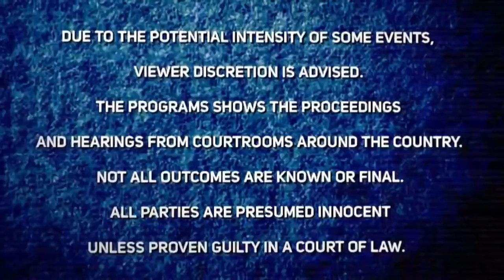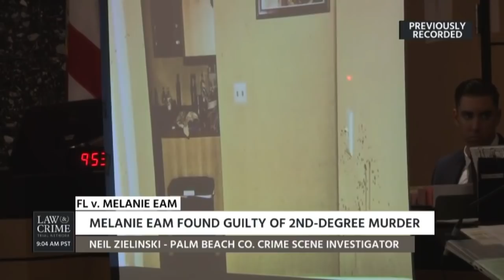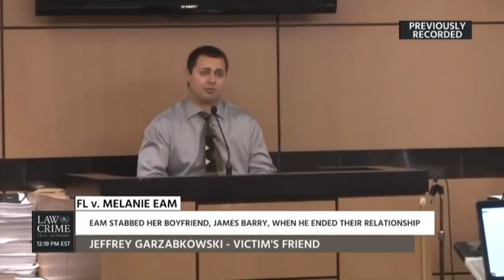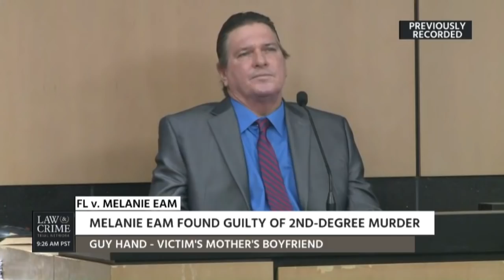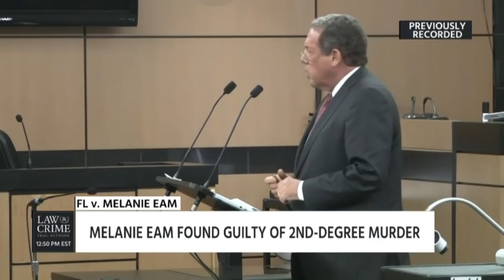Defense Attorney Brian Wagner Discusses Defense Strategy of Blaming Someone Else in Melanie Eam Tria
Defense Attorney Brian Wagner Discusses Defense Strategy of Blaming Someone Else in Melanie Eam Trial